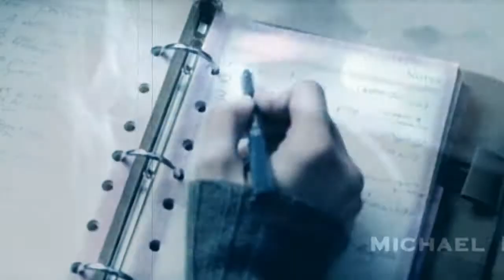Keith/Natalie - Obsessed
This is just another fan video of 'Keith'. It's nothing special , I think.
I totaly love this movie and I thought this song would fit good with it.